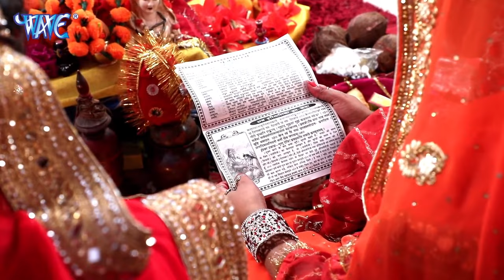2023 हरतालिका तीज स्पेशल | रहे जनम जनम का साथ | KHUSHBOO UTTAM ( Hartalika Teej) - Teej song 2023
2023 का सबसे हिट स्पेशल तीज त्योहार गीत | रहे जनम जनम का साथ | KHUSHBOO UTTAM ( Hartalika Teej)
2023 का सबसे हिट स्पेशल तीज त्योहार गीत | रहे जनम जनम का साथ | KHUSHBOO UTTAM ( Hartalika Teej)
2023 का सबसे हिट स्पेशल तीज त्योहार गीत | रहे जनम जनम का साथ | KHUSHBOO UTTAM ( Hartalika Teej)
2023 का सबसे हिट स्पेशल तीज त्योहार गीत | रहे जनम जनम का साथ | KHUSHBOO UTTAM ( Hartalika Teej)
2023 हरतालिका तीज स्पेशल  | रहे जनम जनम का साथ | KHUSHBOO UTTAM ( Hartalika Teej) - Teej song 2023
2023 हरतालिका तीज स्पेशल  | रहे जनम जनम का साथ | KHUSHBOO UTTAM ( Hartalika Teej) - Teej song 2023
2023 हरतालिका तीज स्पेशल  | रहे जनम जनम का साथ | KHUSHBOO UTTAM ( Hartalika Teej) - Teej song 2023

Album - Hartalika Teej
Singer - Khushboo Uttam
Song - Rahe Janam Janam Ke Saath
Lyrics - Ranju Sinha
Music Director - Chandan Singh
Video Director - Naveen Kumar Singh